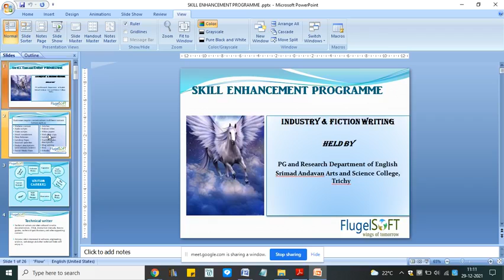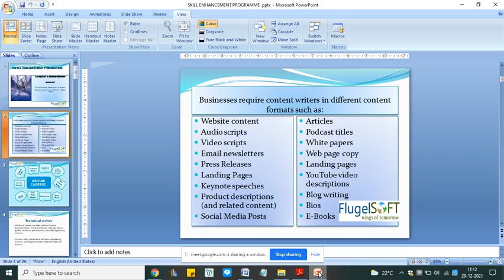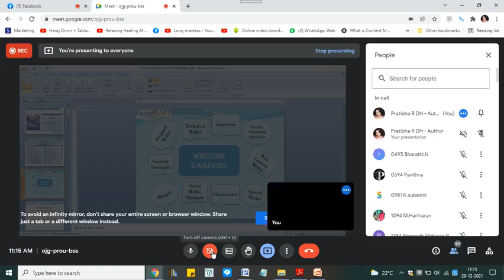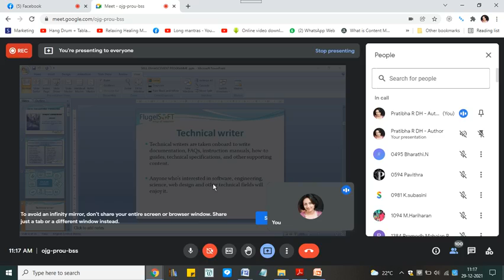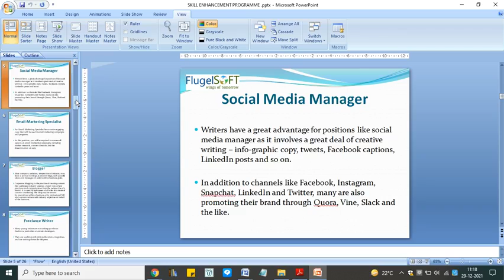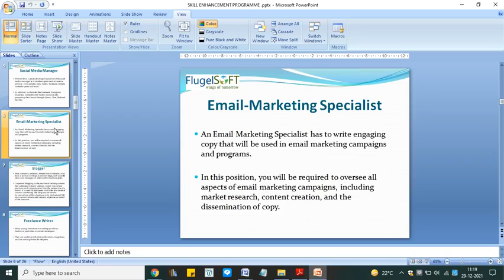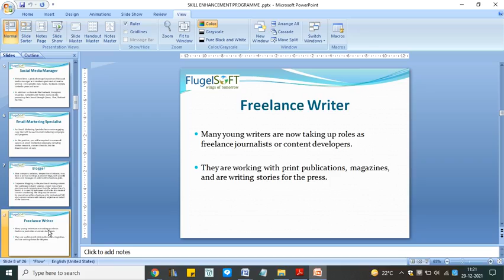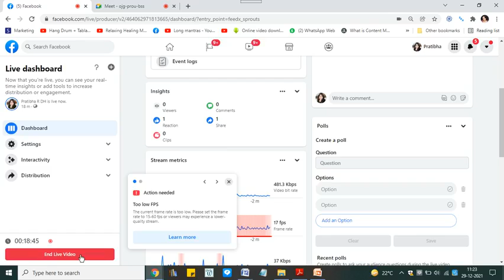Skill Enhancement Programme at Trichy, SRIMAD ANDAVAN ARTS AND SCIENCE COLLEGE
Skill Enhancement Programme
On “Industry Writing as a Career & Fiction Writing”

Hosted by PG & Research Department of English, Pegasus Literary Association,
SRIMAD ANDAVAN ARTS AND SCIENCE COLLEGE (Trichy)